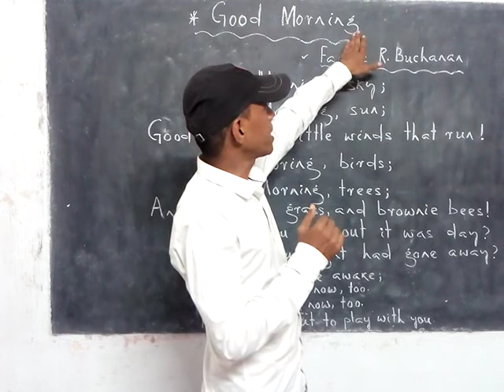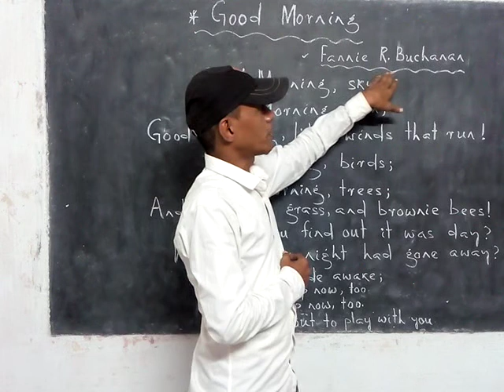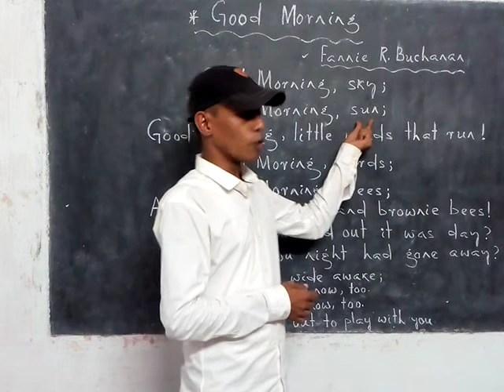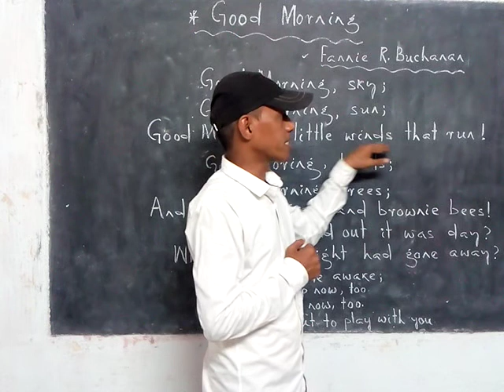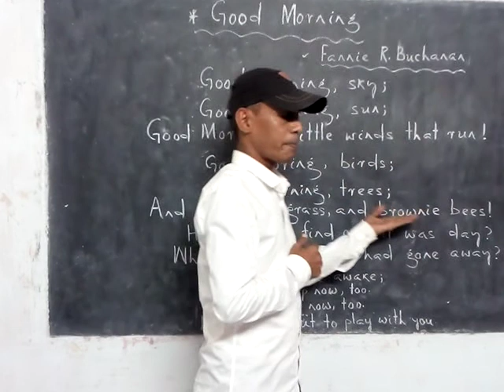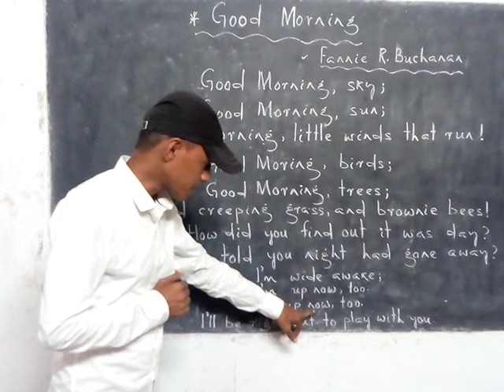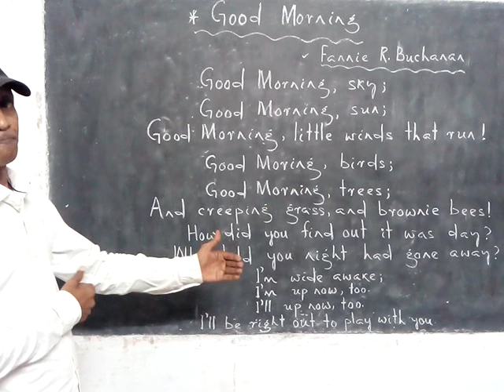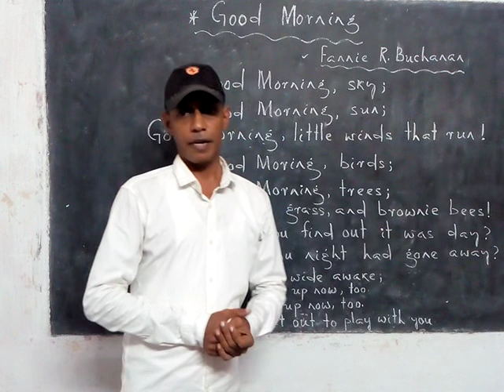GOOD MORNING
Let's read the RHYME with Proper Pronunciation..